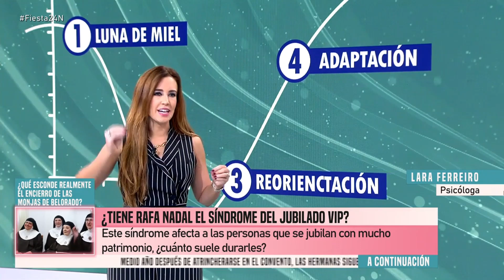RAFA NADAL Y EL SÍNDROME DEL JUBILADO VIP | Psicóloga Lara Ferreiro